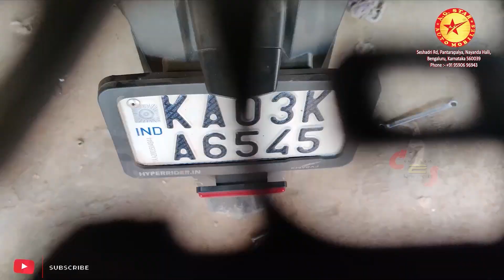Cheap & Best Bike Modification and Accessories 🔥 | Crash Guard Starting from Rs.400 😳bike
Cheap & Best Bike Modification and Accessories 🔥 | Crash Guard Starting from Rs.400 😳| For all Bikes

Whether you are a street tourer, an offroad enthusiast or a commuter, it is important to ensure the safety of motorcycle and passenger in the time of a fall.

AG Star
Seshadri Rd, Pantarapalya, Nayanda Halli,

On behalf of: [ YourH.it/cid/No-Copyright-Music ] Declan DP